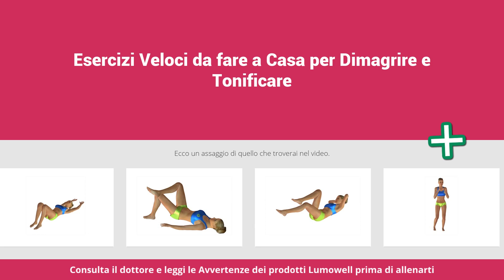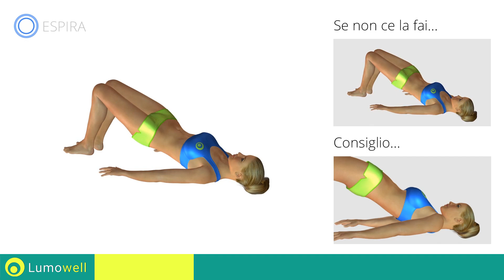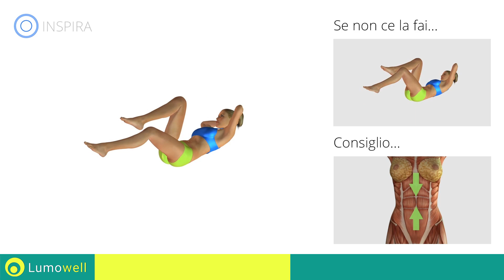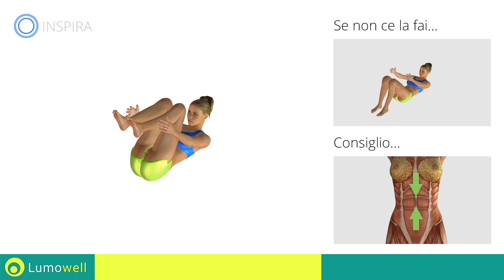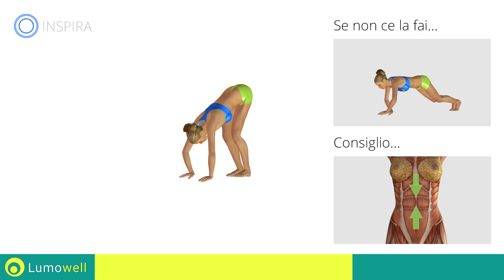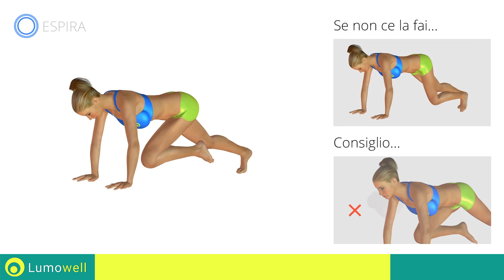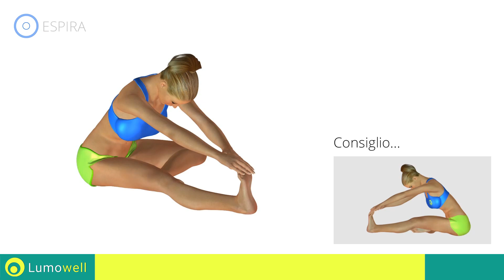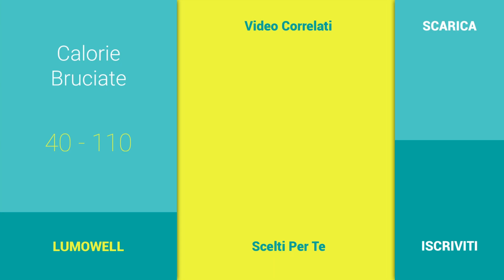Allenamento Rapido a Casa per Dimagrire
Allenamento rapido per dimagrire e tonificare tutto il corpo da fare comodamente a casa senza la necessità di attrezzi. Esercizi perfetti sia per donne che per uomini che vogliono mantenersi in forma pur non avendo troppo tempo da dedicare al fitness